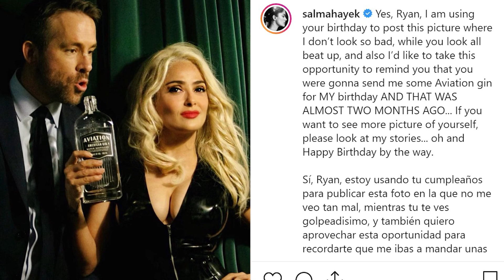Blake Lively TROLLS Ryan Reynolds On His Birthday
Blake Lively wishes Ryan Reynolds a happy birthday by trolling him on instagram
Would we have it any other way? I don’t think so.
But before we get into the story, Happy belated Birthday Ryan Reynolds!
Okay so Ryan Reynolds just celebrated his 43rd birthday on October 23rd so of course, Blake Lively had to leave him a sweet birthday message on social media for his big day. But, because this is Blake and Ryan we’re talking about, the birthday wish came in the form of a joke.
Blake posted this funny photo of the two of them, as you can see Blake is looking very happy while picking Ryan’s nose, and used the caption “I picked a good one. Happy birthday @vancityreynolds”
Classic. But Blake wasn’t the only one who used Ryan’s birthday as an excuse to troll him a little bit.